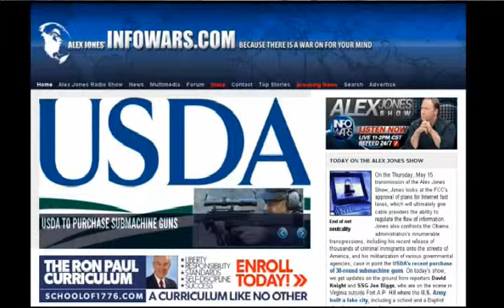Everything Awesome Obama AJ impersonator - AJShow Intro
Video Category: Intro
Broadcast: Thursday 15 May 2014